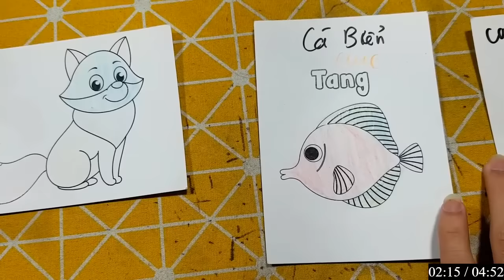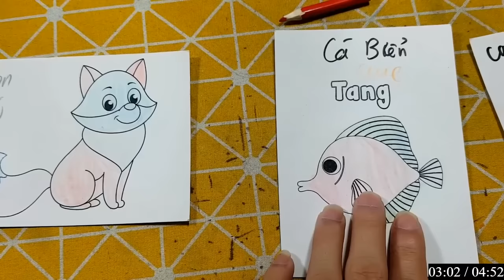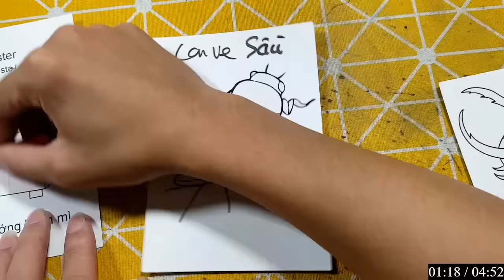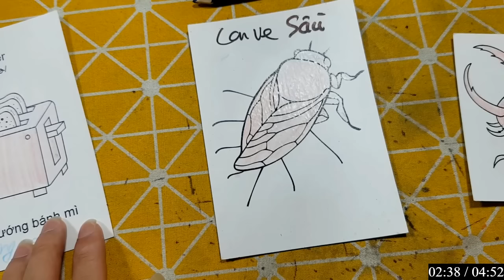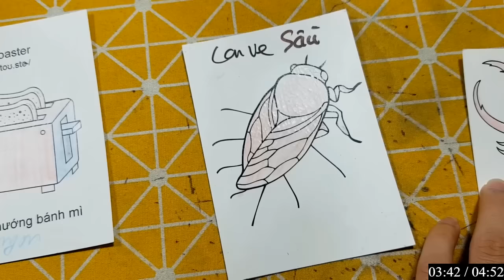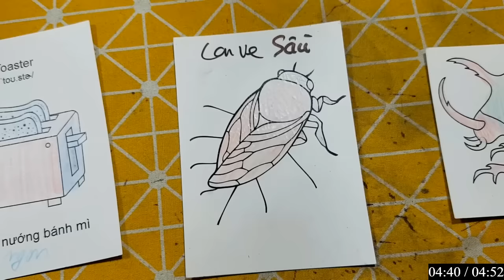IMRAN EDITZ | Làm Đồ Chơi Bằng Giấy Thủ Công: CÁ BIỂN CUTE VÀ CON VE SẦU MÀU HỒNG